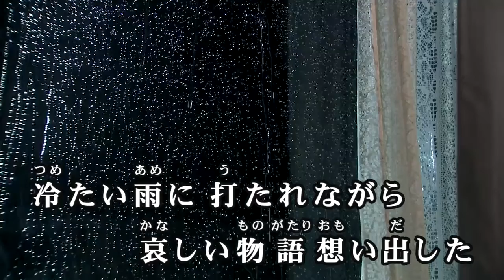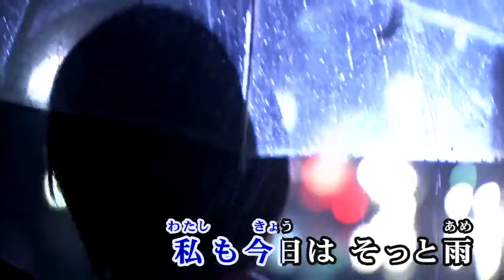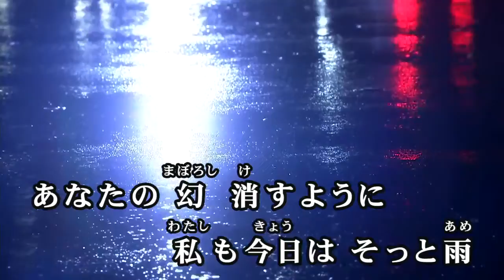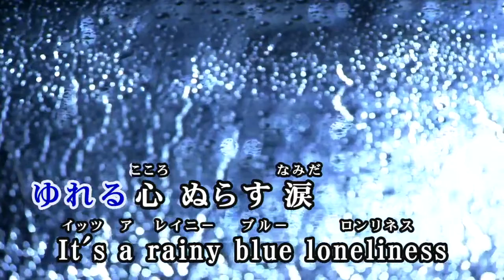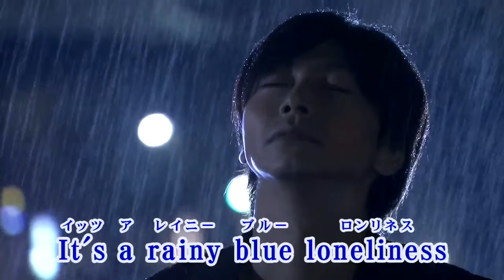【おうちカラオケ】レイニーブルー／徳永英明【期間限定】